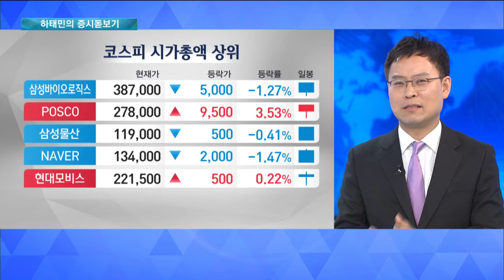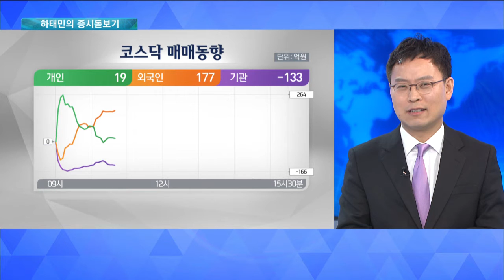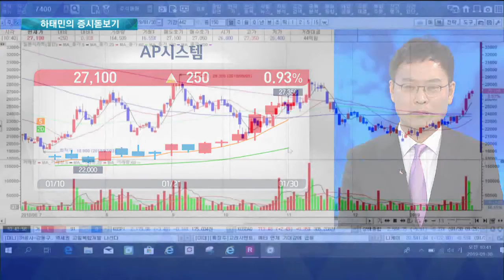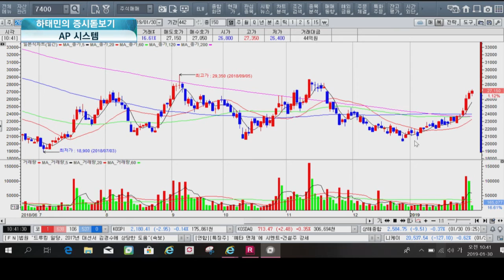[증시라인-하태민의 증시돋보기] 연기금의 코스닥 쇼핑 시작되나?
진행 : 하경민 앵커
출연 : 하태민 티엠그로스 대표
방송일 : 2019년 1월 30일(금)

Q. 여전히 외국인들의 반도체 주식 집중 매수, 프로그램 매수라는 시장의 패턴은 유지되고 있습니다. 월요일 이 시간에 글로벌 자금 흐름을 집중적으로 짚어주셨는데, 요점정리라고 할까요? 현재 전세계 금융시장의 흐름을 간단하게 정리해시죠.

다우지수는 2016년 11월 18,000선에서, 지난 9월말 26,000선까지 약 2년간 도도한 상승. 따라서 막대한 자금들이 미국 등 선진국 증시로 몰려들었다. 그런데 작년 10월부터 영국의 브렉시트, 미국의 경기 둔화 우려, 연방정부의 셧다운 사태 등으로 증시가 꺾이면서 11월이후 연말까지 선진국 주식형펀드로부터 1,017억달러가 순유출됐다. 이 막대한 돈들이 채권시장, 엔화, 금으로 몰려들었고, 이는 자금의 성격이 ‘상대적 안전성’임을 보여주는 대목. 선진국 주식형펀드로부터 나온 자금 중 중 10% 정도인 122억달러 정도가 신흥시장 주식형펀드로 유입되며 신흥시장 증시가 강세다. 자금의 성격이 ‘상대적 안전성’이다보니 충분한 조정을 거쳤고 글로벌 경쟁력과 풍부한 유동성을 갖춘 삼성전자, SK하이닉스에 집중되는 상황이다. 즉, 우리 경제가 좋고 기업이 좋아서 중장기적 관점에서 매수하는 것이 아니기에 상황에 따라서 언제든 썰물처럼 빠져나갈 수 있는 성격의 자금임을 염두에 두어야 한다

Q. 이달 들어 3조 이상 순매수하는 외국인들의 자금 성격이 단기적 성향이 강하다고 하니 참 걱정입니다. 특히 기관들이 제 역할을 하지 못하며 우리 증시에 안전판이 없다는 얘기들이 많은데, 오늘은 연기금이 조금 변화가 보인다는 원고를 준비하셨네요. 일단 작년부터 짚어볼까요? 작년에는 코스닥시장 활성화 방안을 여러 번 내놓았던 기억이 납니다만…

1년 전입니다. 작년 1/11일 금융위원회가 코스닥 활성화 대책을 내놓았습니다. 작년 1/11일 코스닥지수가 852p…어제 종가지수가 710포인트니 16.7%가 하락한 셈이다. 정책의 손발이 맞지 않고 있다. 코스닥시장으로 연기금을 유도하기 위해 벤치마크지수인 KRX300이 출시되었지만 외면 속에 흐지부지 되었고, 코스닥 벤처펀드도 잠시 반짝에 그쳤다. 상반기에는 그나마 코스닥을 순매수하던 연기금이 하반기 들어서는 매도로 돌아서며 수급마저 허약해져 작년 10월 하락률이 전세계 시장에서 1위를 기록하는 불명예를 안았다.

Q. 코스닥시장에서 연기금이 부각되기 시작한 것은 작년 11월부터가 아닌가 생각입니다. 기금운용본부장이 새로 선임된 후 코스닥을 팔고 거래소시장의 대형주를 중심으로 편입한다는 얘기들도 많았지 않습니까?

작년 10/8일에 안효준씨가 국민연금 기금운용본부장으로 임명되었다. 당연히 향후 국민연금의 주식시장 운용방안이 초미의 관심사였다. 기금운용본부장 임명 한 달 후인 11/7일은 코스닥시장에게 잊지못할 하루가 되었다. 연기금이 하룻동안에만 1,326억의 순매도를 기록, 하루 매도 금액으로 역대 최고기록을 세운 것이다. 개장초 1% 이상 상승하며 분위기가 좋았으나 국민연금 매물이 나오면서 오후장부터 슬슬 밀리더니 급기야 2시부터 급락을 시작하여, 불과 20분만에 코스닥지수는 13포인트나 폭락하는 대혼란이 발생했고, 결국 1% 하락으로 마감했다. 국민연금이 많이 보유했던 나스미디어는 -20%, 컴투스 -11.8%, 리노공업 -9.8% 등 은 매물을 이겨내지 못하고 폭락하며 시장에 충격을 주었다. 개인투자자들이 요구하는 것은 코스닥시장을 사달라가 아니라, 새해 첫 달인 이번 달로 유가증권시장은 9천억 이상 순매수하면서 코스닥시장은 순매도하는 이런 비정상적인 투자방향을 바로 잡아달라는 것이다.

Q. 이달 들어서도 연기금의 거래소시장 편식이 지속되고 있습니다만 최근 며칠은 코스닥시장에 대해서도 변화의 조짐이 보인다구요. 연기금의 코스닥 순매수가 좀 보입니까?

지난 21~24일의 4영업일 동안 연기금은 코스닥시장에서 693억이나 순매도하며 또다시 시장을 긴장시켰다. 그런데 지난주 금요일부터 분위기가 사뭇 달라지고 있다. 25일부터 연기금 매매에 있어 유가증권시장과 코스닥시장의 동조화가 나타나고 있으며,
코스닥의 순매수 규모도 적지 않은 편이다. 최근 3영업일간 연기금의 순매수 상위종목은 AP시스템, 에스에프에이, 원익IPS(8위) 등 OLED장비주들이 뚜렷하다. 11~20위를 보면 에스엠(12위), 위메이드(13위), 셀트리온헬스케어(14위), 웹젠(15위), 신라젠(16위) 등 게임, 엔터, 바이오 등도 보여 약간의 희망을 갖게 된다.

Q. 아직 조심스럽기는 하지만 연기금의 코스닥 순매수 경향이 등장하고 있는 것 같은데 시장에 어떤 영향을 주고 있나요?

첫째는 영향력이 의외로 크다는 점에 조금 놀라게 된다. 최근 순매수 1위 종목인 AP시스템을 보면 제법 탄탄한 상승 흐름이다. 특히 어제 오전에 코스닥지수가 1% 이상 하락하며 분위기가 좋지 않을 때도 AP시스템, SFA 등 OLED 장비주들이 계속 상승세를 유지하는 등 힘을 느낄 수 있었다.

둘째는, 제조주에 대한 선호도가 강함을 확인할 수 있다. 서울반도체(6위), 하나머티리얼즈(16) 등 순매수 상위 10종목 중 바이로메드(7위)를 제외하고는 모두 제조업 주식들이다. 하지만 여타 업종에도 기대감은 살아있다. 11~20위를 보면 에스엠(12위), 위메이드(13위), 셀트리온헬스케어(14위), 웹젠(15위), 신라젠(16위) 등 게임, 엔터, 게임, 바이오 등도 보여 약간의 희망을 갖게 한다.

증시라인 1부(연출:이무제 작가:박근형)는 매주 월요일~금요일 오전 9시 50분부터 10시 40분까지 생방송으로 진행되며 한국경제TV 홈페이지, 케이블TV, 스카이라이프, IPTV(KT 올레TV:180번 SK 브로드밴드:151번 LG U플러스:162번), 유튜브 한국경제TV 채널 을 통해 실시간으로 시청하실 수 있습니다.